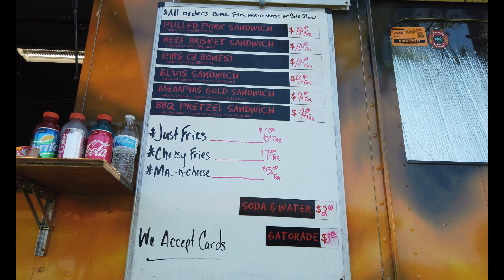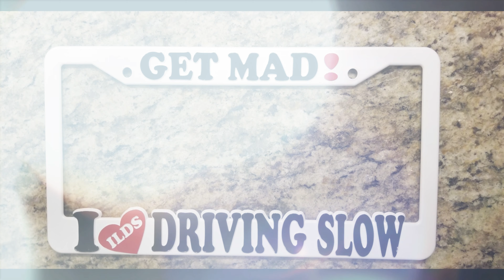I Love Driving Slow - 10 Year Anniversary - Cars N Beaches 2019!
Gorgeous HOT day at EG Simmons park for the 10 Year Anniversary of I Love Driving Slow. Cars N Beaches.

Love bugs were out in full force, but we survived! :)  Tons of great cars everywhere!

I put this video compilation together of the day!  Enjoy!

Filmed using the DJI Pocket Osmo in 4k 60fps.